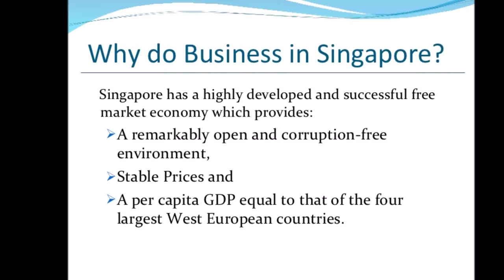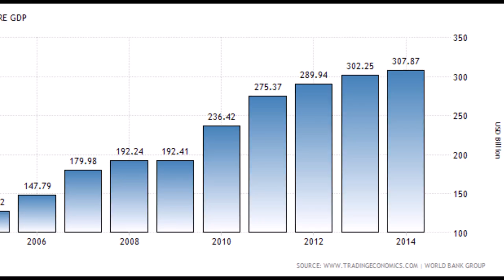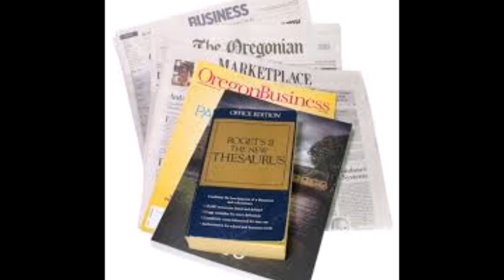E1 Nemenzo, John Jakemon B Economic Environment of Singapore